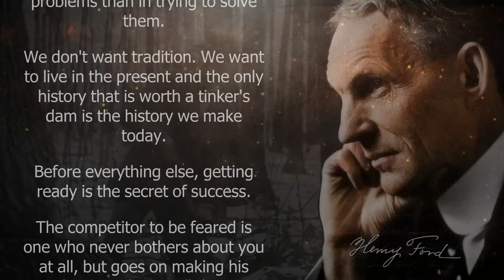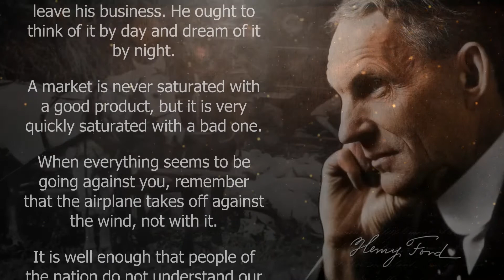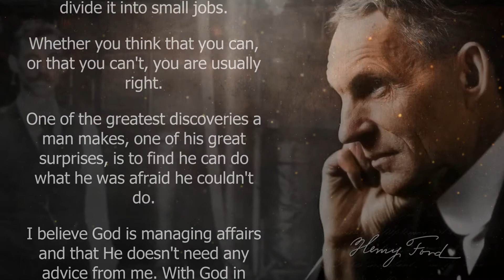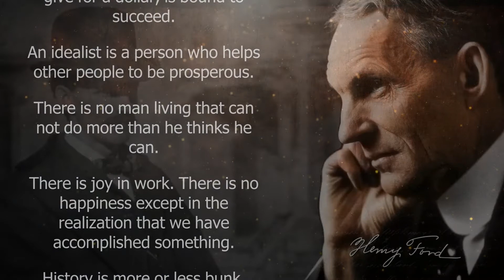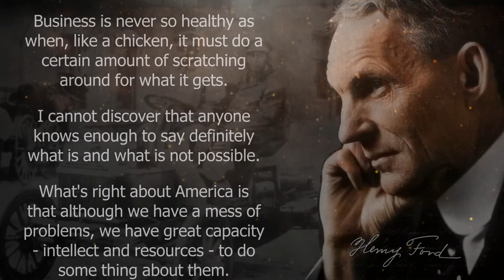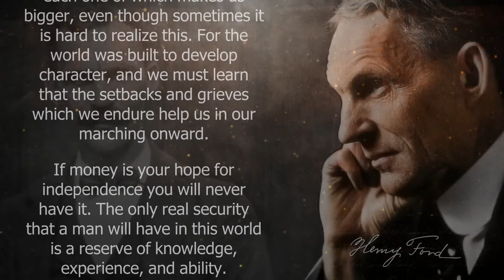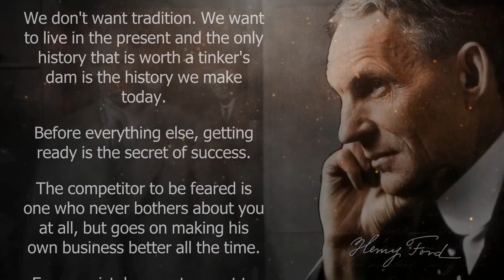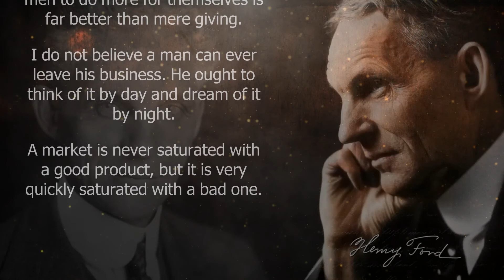Henry Ford. Wisdom, quotes, aphorisms #2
When everything seems to be going against you, remember that the airplane takes off against the wind, not with it.

It is well enough that people of the nation do not understand our banking and monetary system, for if they did, I believe there would be a revolution before tomorrow morning.

If everyone is moving forward together, then success takes care of itself.

Anyone who stops learning is old, whether at twenty or eighty. Anyone who keeps learning stays young. The greatest thing in life is to keep your mind young.

Thinking is the hardest work there is, which is probably the reason why so few engage in it.

 bright side leaf by leaf henry ford quotes booktube henry ford quotes about life